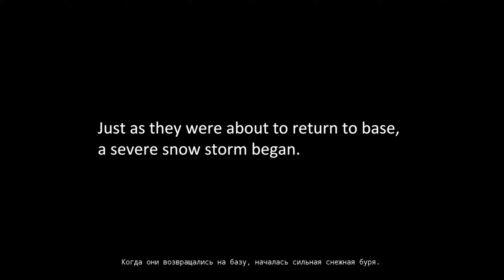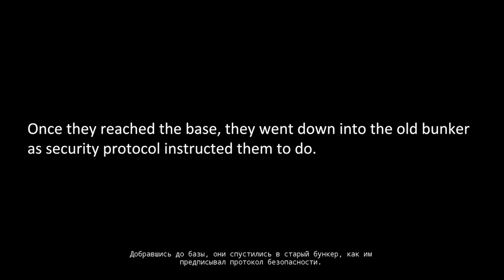THERE'S SOMETHING IN THE ICE - კიდევ ერთი ჰორორი არქტიკის ბუნკერში - #1